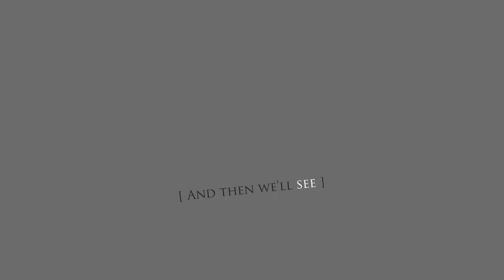【結婚式 オープニングムービー】 IT'S AMAZING｜実例 福岡県 O様｜MOVOX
結婚式ムービーMOVOX（ムーボックス）です。今回は感動的でドラマチックなオープニングムービー 「IT'S AMAZING」 をご紹介します。

‹オープニングムービー 「IT'S AMAZING」 の詳細ページ›

オープニングムービー 「IT'S AMAZING」のおすすめポイント
1. アップテンポの曲とドラマチックな雰囲気がワクワクを演出
2. メッセージ性があって感動するオープニングムービー
3. ムービーの構成がおしゃれで1本の映画を見たような感覚になる
4. 動画演出箇所にご自身の動画が挿入可能（オプション）

こちらの結婚式ムービーは 『ララシャンス博多の森』 にて実際に放映されたお客様の実例紹介となります。

‹YouTube人気 オープニングムービーまとめはこちら›

ウェディングムービーMOVOX（ムーボックス）はプロフィールムービー(生い立ちムービー)、オープニングムービー、エンドロールなどの結婚式ムービーを制作・販売しているブライダル専門の映像制作会社です。